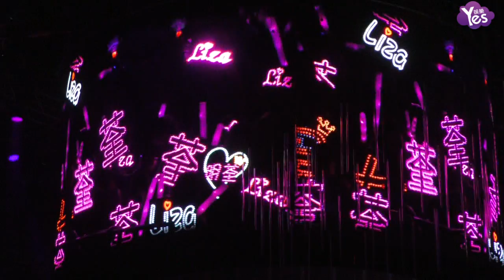【2年前】汪明荃50週年個唱完美謝幕 眾星上臺同慶70歲壽辰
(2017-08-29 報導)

8月28日，資深藝人汪明荃（阿姐）在紅磡體育館舉行的《汪明荃50週年The Timeless concert 2017》演唱會完滿謝幕。今晚的阿姐長裙飄飄盡顯霸氣，勁歌熱舞一樣都沒有落下，一首首經典金曲在紅館上空久久迴響，令四面臺的粉絲及歌迷們掌聲和叫喊聲經久不息。